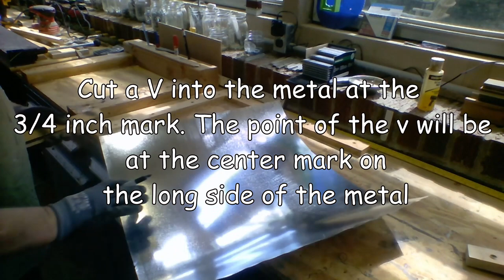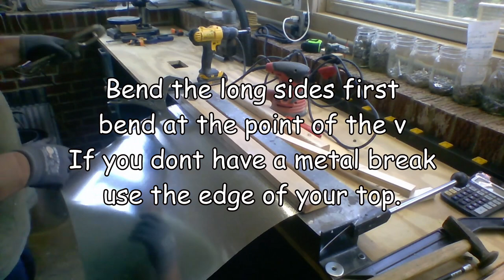Building a 10 frame Langstroth beehive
A full description of building a complete beehive from start to finish.